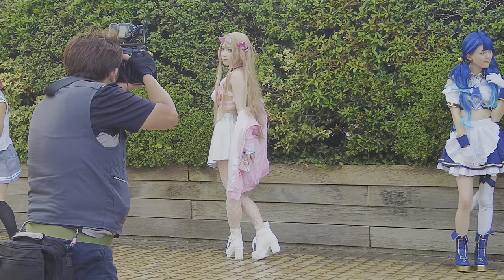Strolling around Ikebukuro, Tokyo. Updated October 13, 2023.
Updated October 13, 2023.Stroll through the Tokyo Ikebukuro cosplay event.